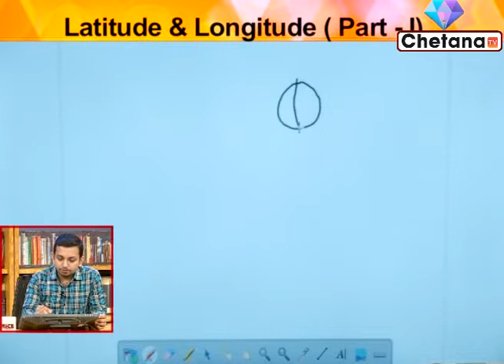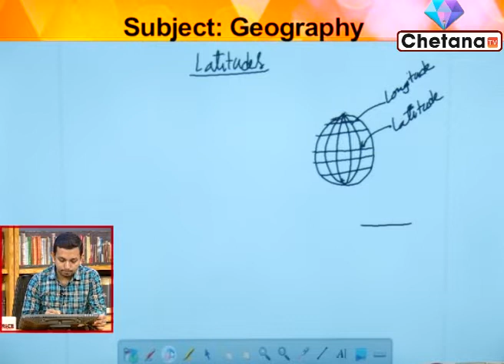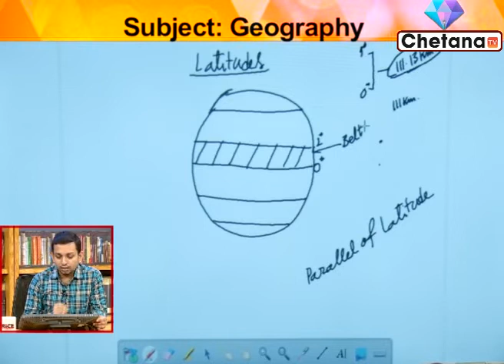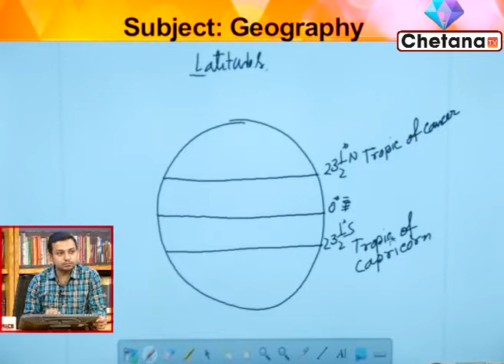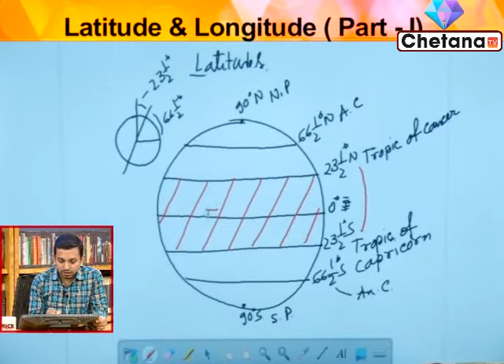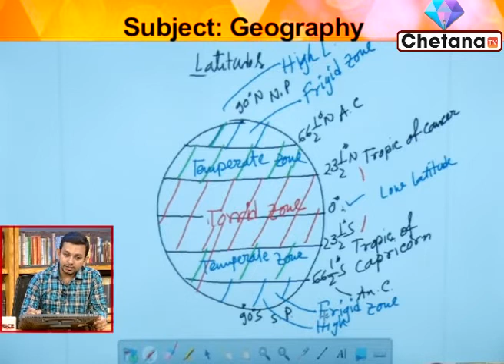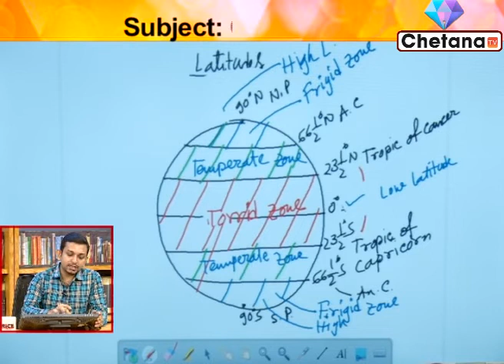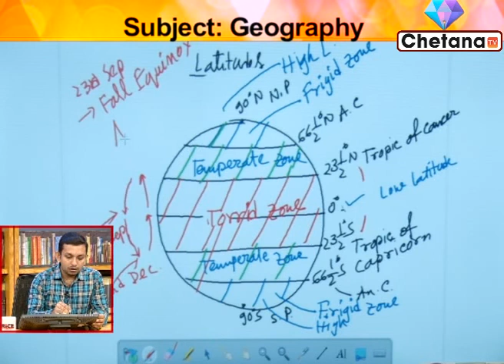Geography Class I RICE Education I Competitive Exam Preparation I Chetana Tv I Part 1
Govt job aspirants can take Rice Education online classes on Geography through this video for govt job exam preparation 2020. In this video Sir Soumik Ghosal renowned teacher of Rice Education is taking online class. Students can prepare themselves for the competitive exams.